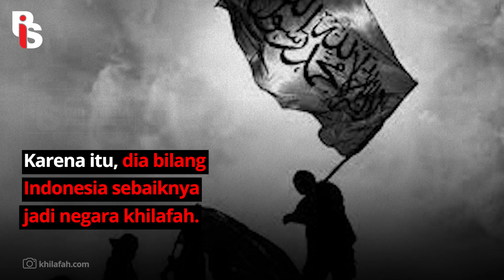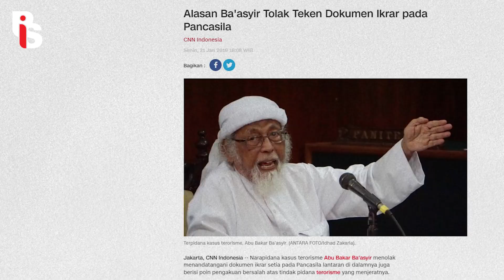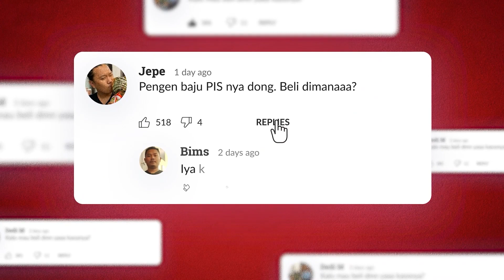ABU BAKAR BAASYIR SEBUT INDONESIA NEGARA THAGHUT I Rizka Putri Abner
Abubakar Ba'asyir kayaknya emang nggak serius cinta tanah air dan Pancasila. Buktinya, baru-baru ini dia bilang kalo Indonesia itu negara thaghut alias negara yang nggak patuh sama Perintah Allah, dan itu sudah terjadi sejak zaman Soeharto dimana hukum Tauhid dibuang. Dia juga minta rakyat Indonesia harus sama-sama menegakkan Khilafah. Haduhhh, pak inget umur. Tobatt pak tobaatt!!!

Apps Helo    : Gerakanpis
Snack Video : Gerakan pis